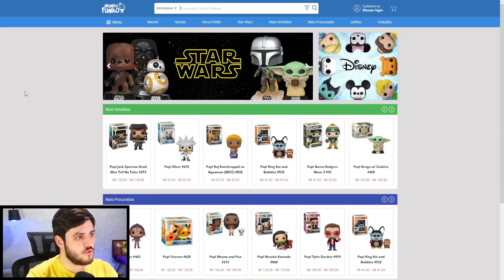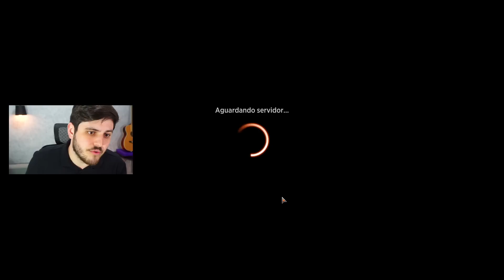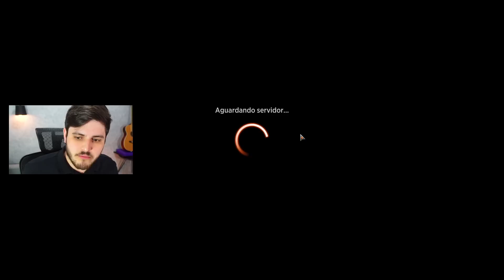🟤 O PODER DE "CÁLICE DO VÁCUO" | Colorless Ramp no Histórico! (Magic Arena)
Deck
3 Karn, o Grande Criador (WAR) 1
1 Ugin, o Inefável (WAR) 2
4 Ugin, o Dragão Espírito (M21) 1
2 Golos, Peregrino Incansável (M20) 226
1 Ulamog, a Fome Interminável (BFZ) 15
4 Cálice do Vácuo (MRD) 150
4 Pedra da Mente (WTH) 153
4 Ídolo Guardião (JMP) 467
4 Coração de Aço Gélido (CSP) 136
4 Arquivo de Edro (JMP) 468
3 Monumento Esquecido (ZNR) 244
2 Câmara do Tesouro (AFR) 261
4 Vazio Zhalfiriano (DAR) 249
4 Fonte Radiante (M21) 248
1 Cataratas Cascateantes (AKR) 285
2 Cripta dos Eternos (AKR) 286
2 Zona de Explosão (WAR) 244
4 Farol Interplanar (WAR) 247
2 Cavernas Crípticas (M20) 244
4 Ermos Rastejantes (ZNR) 262
1 Feira dos Inventores (KLR) 284

Reserva
1 Golos, Peregrino Incansável (M20) 226
1 Anjo de Platina (M10) 218
1 Cripta de Tormod (M21) 241
1 Jaula do Escavador de Túmulos (M20) 227
1 Caixa de Espelhos (NEO) 250
1 Monumento Esquecido (ZNR) 244
1 Estátua do Faraó-deus (WAR) 238

"Vídeo de gameplay do jogo "Magic: The Gathering Arena" jogando com o deck Chalice of the Void Colorless Ramp no formato Histórico com os cards de Antologia Histórica 6."